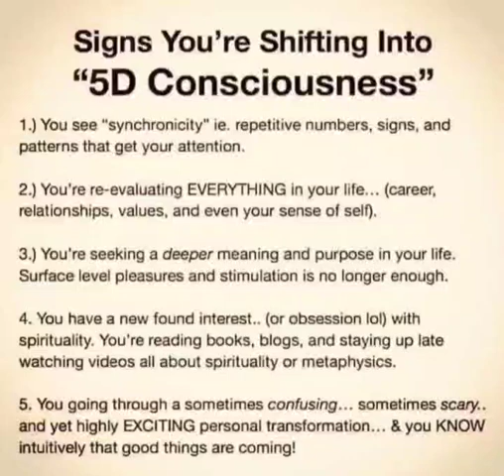Signs u're shifting into 5D consciousness by SleighterDavis from Collective Spiritual Consciousness😊